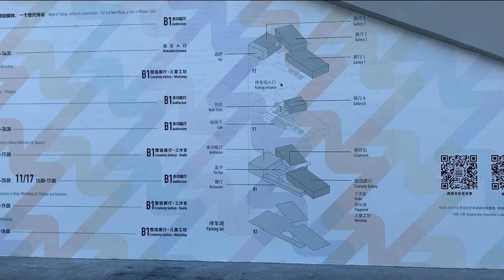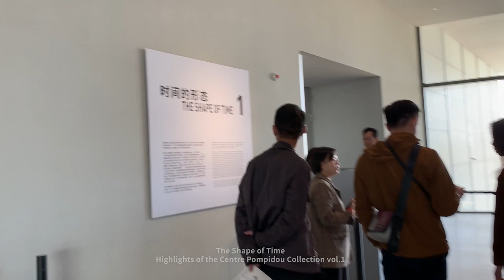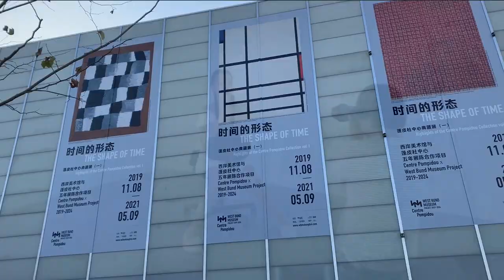"Centre Pompidou x West Bund Museum Project" Launched in Shanghai, China, on November 8, 2019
5-year collaboration project between Centre Pompidou in Paris and West Bund Museum in Shanghai launched in Shanghai, China, on November 8, 2019.
This is the Satellite museum in Shanghai of the Centre Pompidou in Paris.
Two Exhibition, "The Shape of Time - Highlights of the Centre Pompidou Collection vol.1 (November 8, 2019, to May 9, 2021)" and "Observations - Highlights of the Centre Pompidou New Media Collection (November 8, 2019, to March 29, 2020)" are held.
The site is located in West Bund in Shanghai, China.
Now the West Bund of Shanghai is the hottest area for contemporary art in China.